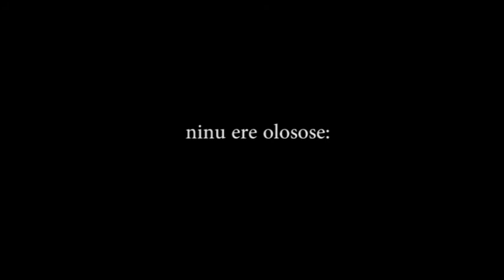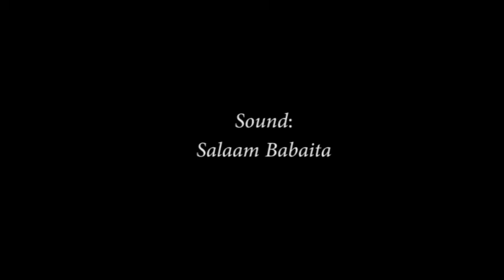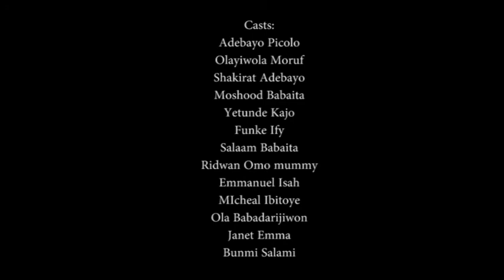EWAOLA SERIES EPISODE 3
when a mother forbids her daughter from marrying. @DEFIRST TV